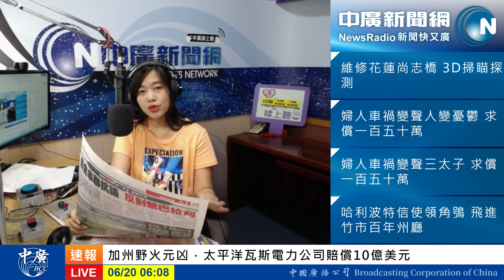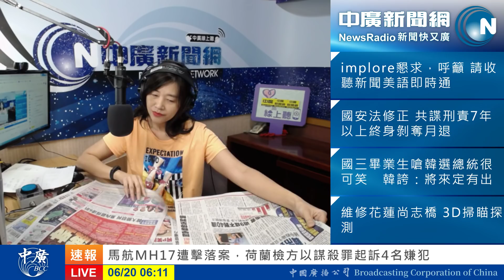20190620【張慶玲│中廣10分鐘早報新聞】嚴懲共諜最重判刑7年罰金1億│5點前撤案！港學生給林鄭下通牒│領獎少年嗆韓選總統可笑│中時:民調韓國瑜勝蔡柯│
嚴懲共諜 最重判刑7年罰金一億
網路共諜?言論自由?如何釐清?
領獎少年嗆韓國瑜選總統可笑
中時:民調韓國瑜大勝蔡柯 郭台銘贏不了蔡
香港大學生要求林鄭今天下午5點前撤案
聯準會:維持利率不變 下半年擬降息
央行今天召開理監事會，預估利率連12凍